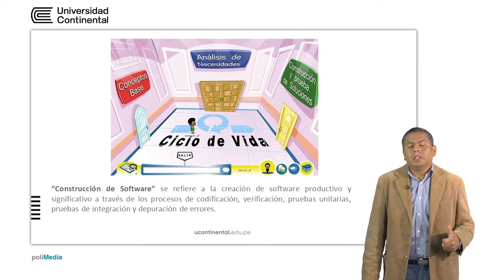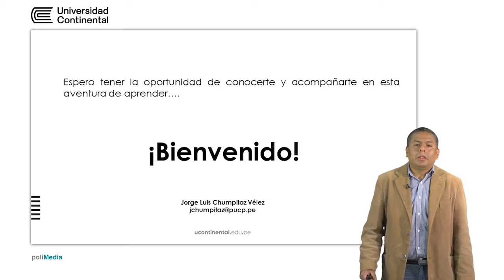Construcción de Software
Jorge Luis Chumpitaz Vélez docente de la asignatura.